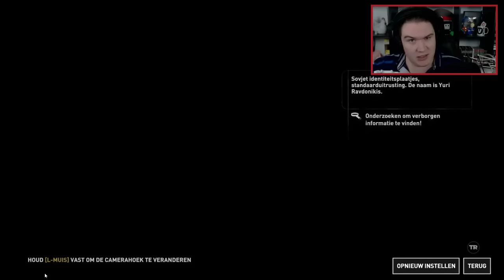"GAS EXPLOSIE!" - Rise of the Tomb Raider - Aflevering 20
Welkom bij een nieuwe aflevering van Rise of the Tomb Raider! In deze serie gaat Natte Lara op avontuur! Wat ze gaat doen? Geen idee. Zien we vanzelf wel!

Bedankt voor het liken!

VakoGames is het YouTube-kanaal van Vakonov. Op VakoGames vind je iedere dag nieuwe video's over games. In het verleden heb ik veel Nederlandstalige video's gemaakt over GTA, Tomb Raider, Minecraft, en Black Ops 2. De komende tijd kan je hier video's verwachten van Minecraft Survival, Prison Architect, Civilization 5, en nog veel meer. Mijn video's kenmerken zich door een luchtige speelstijl, droge humor en veel lol.